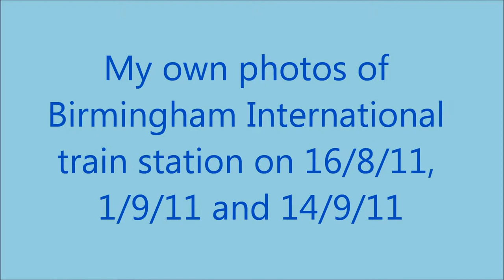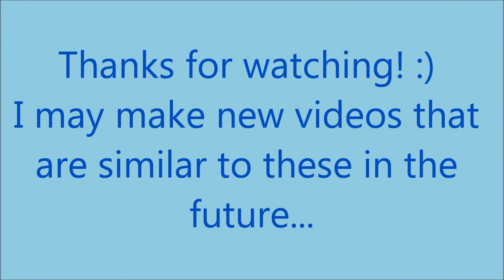My own photos of Birmingham International train station on 16/8/11, 1/9/11 and 14/9/11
If you travel to Birmingham Airport via Birmingham International train station, whether travelling, going on holiday, plane spotting, train spotting or other purposes, you will definitely love these photos!

This video consists of a range of my best photos taken around Birmingham International train station over 3 days spread over about 4 weeks on 16/8/11, 1/9/11 and 14/9/11. It includes photos of a variety of different trains on different platforms, the train station building itself and the Air-Rail Link interchange linking the airport with the train station. I decided to take these photos whilst passing through to do some plane spotting or train spotting. Out of all of the train stations I have been to this is by far the most interesting, most friendly and overall there is just a nice atmosphere when I arrive there.